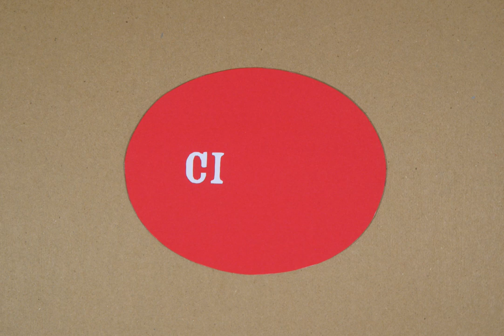Tiny Circus - The History of Pillows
An animated History of Pillows created by Tiny Circus at the Minnesota History Center on August 8 and 9, 2009.